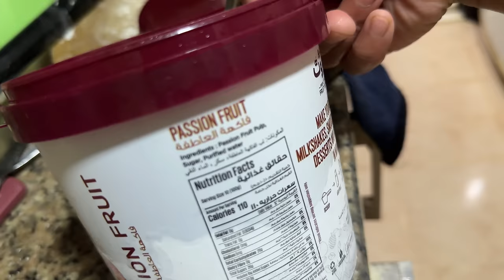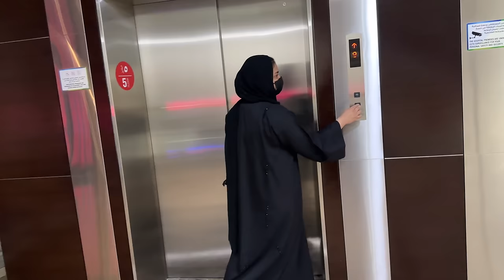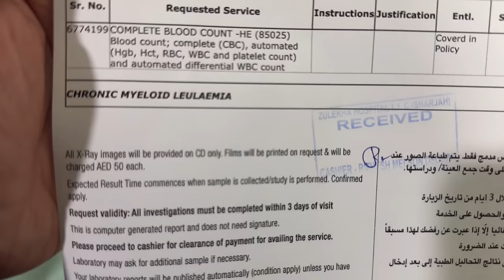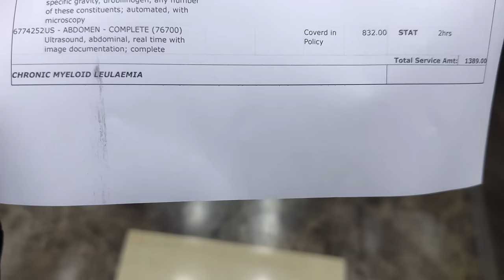വയ്യാണ്ടായി ഷാർജ ഹോസ്പിറ്റലിൽ പോവേണ്ടിവന്നു